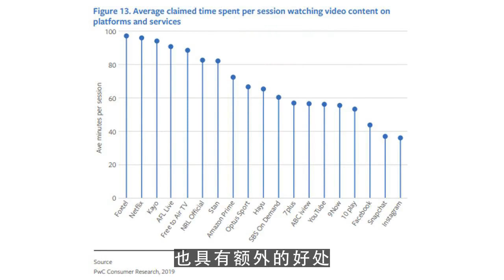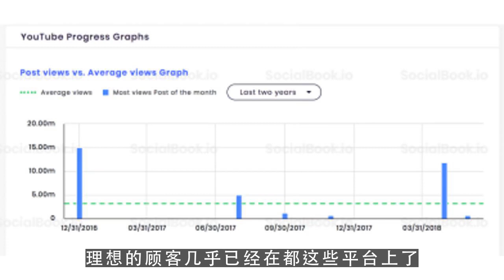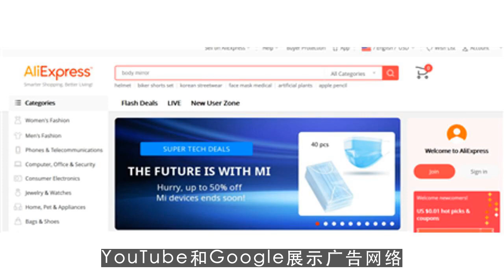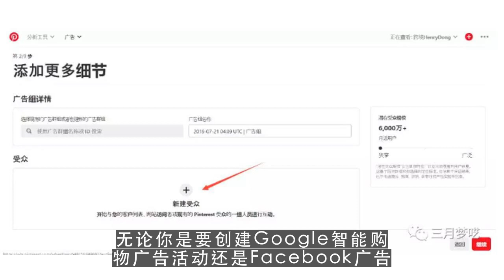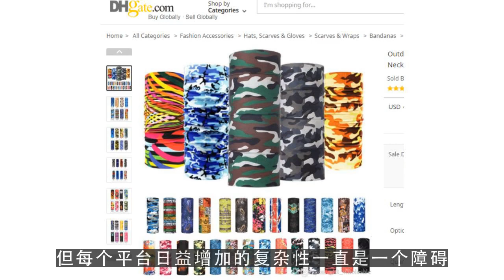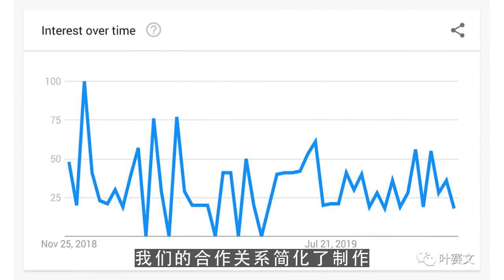youtube运营,如何通过Facebook和Google广告拓展业务？